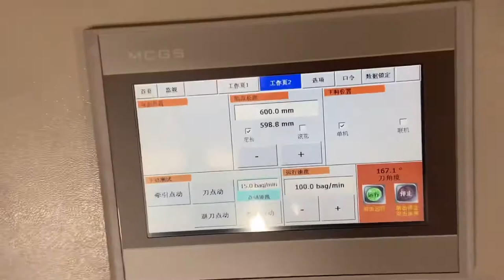Hotel bath towel folding machine - double folding machine